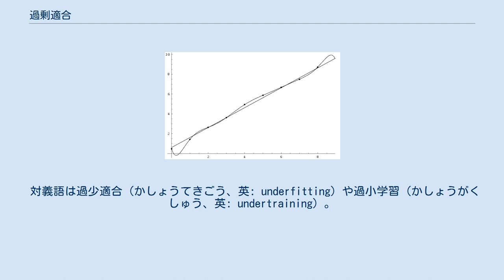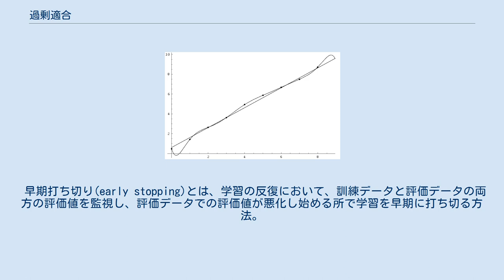過剰適合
ノイズのある、ほぼ線形なデータは、一次関数にも多項式関数にも適合する。
多項式関数は各データポイントを通過し、一次関数は必ずしもデータポイントを通過しないが、端の方で大きな変化が生じることがないため、一次関数の方がよりよい適合であると言える。
回帰曲線を使ってデータを外挿した場合、過剰適合であれば悪い結果となる。
 教師あり学習（ニューラルネットワークなど）における過剰適合。
訓練時のエラーを青、評価時のエラーを赤で示している。
訓練時のエラーが減少しているのに、評価時のエラーが増えている場合、過剰適合が起きている可能性がある。
 過剰適合（かじょうてきごう、英: overfitting）や過適合（かてきごう）や過学習（かがくしゅう、英: overtraining）とは、統計学や機械学習において、訓練データに対して学習されているが、未知データ（テストデータ）に対しては適合できていない、汎化できていない状態を指す。
汎化能力の不足に起因する。
 その原因の一つとして、統計モデルへの適合の媒介変数が多すぎる等、訓練データの個数に比べて、モデルが複雑で自由度が高すぎることがある。
不合理で誤ったモデルは、入手可能なデータに比較して複雑すぎる場合、完全に適合することがある。
 対義語は過少適合（かしょうてきごう、英: underfitting）や過小学習（かしょうがくしゅう、英: undertraining）。
 機械学習の分野では過学習（overtraining）とも呼ばれる。
過剰適合の概念は機械学習でも重要である。
通常、学習アルゴリズムは一連の訓練データを使って訓練される。
つまり、典型的な入力データとその際の既知の出力結果を与える。
学習者はそれによって、訓練データでは示されなかった他の例についても正しい出力を返すことができるようになると期待される。
しかし、学習期間が長すぎたり、訓練データが典型的なものでなかった場合、学習者は訓練データの特定のランダムな（本来学習させたい特徴とは無関係な）特徴にまで適合してしまう。
このような過剰適合の過程では、訓練データについての性能は向上するが、それ以外のデータでは逆に結果が悪くなる。
 統計学の場合も機械学習の場合も、追加の技法（交差検証）を用いることによって、過剰適合に陥らず、訓練がよりよい一般化となっていることを確認し、かつ示す必要がある。
 機械学習や統計学において、媒介変数を減らすのではなく、誤差関数に正則化項を追加して、モデルの複雑度・自由度に抑制を加え、過学習を防ぐ方法がある。
L2 正則化や L1 正則化などがある。
 サポートベクターマシンにおいては、媒介変数（パラメータ）を減らすのではなく、マージンを最大化することにより、過学習を防いでいて、これも、L2 正則化と同じような手法に基づいている。
 早期打ち切り(early stopping)とは、学習の反復において、訓練データと評価データの両方の評価値を監視し、評価データでの評価値が悪化し始める所で学習を早期に打ち切る方法。